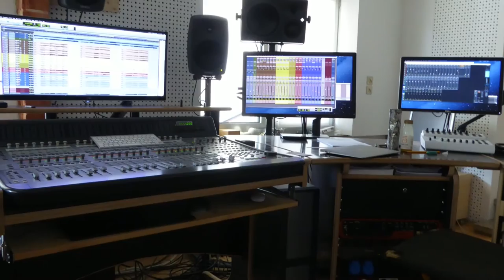SQUEALER Studio Vlog 2016, Pt. 2 - Drum Recordings (Behind The Scenes)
Part 2 of our studio vlog for the upcoming SQUEALER album.

A few clips and pics from behind the scenes during the drum recordings with Daniel Schild.

SQUEALER 2016